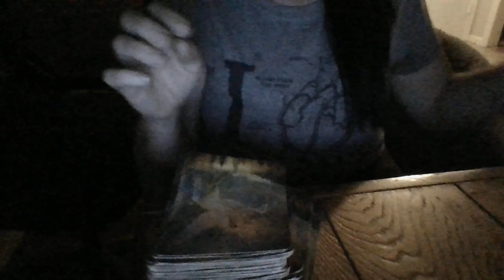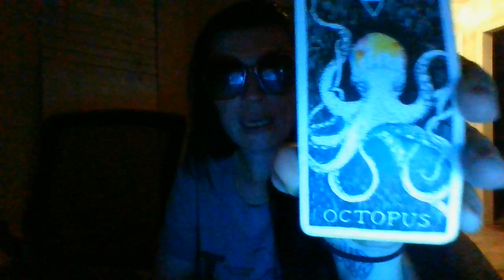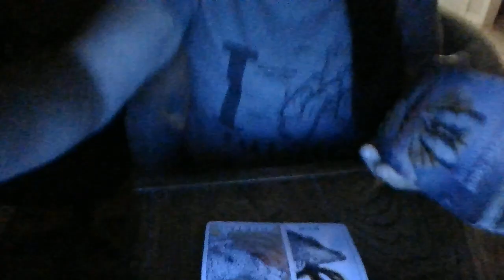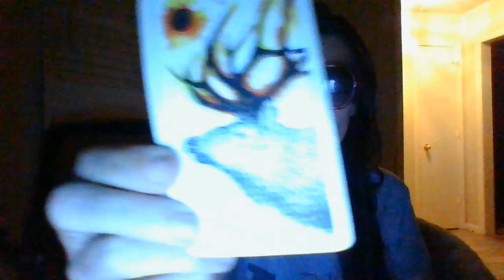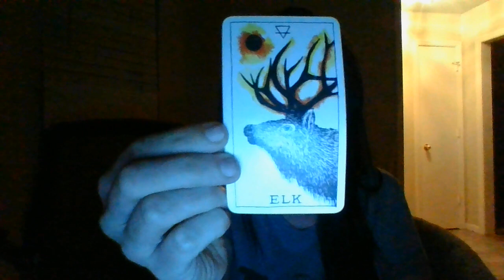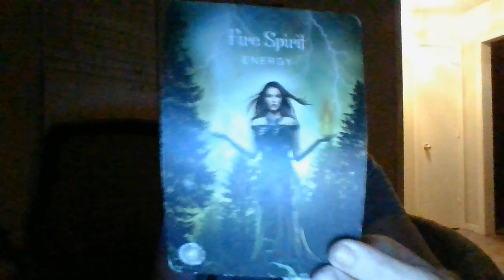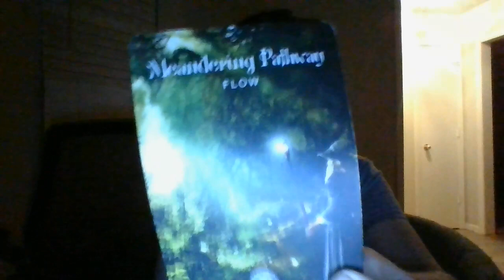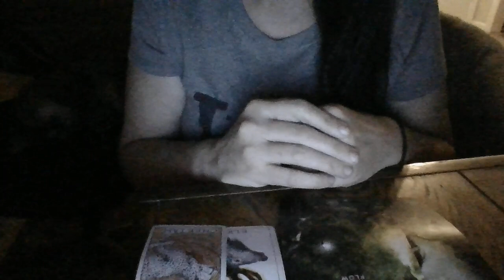NEG TOWERS COMING FOR A SCORPIO MASC.UP FOR A CAPS FEM, LEO, AND SAG FEM.1 YOUWEREFIREDBTSBCOFAMODEL